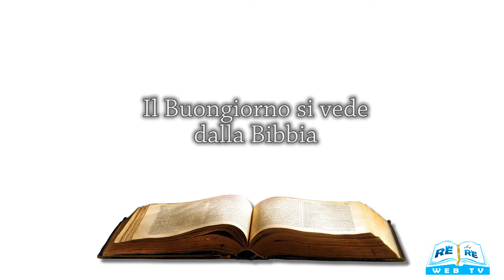Il Buongiorno si vede dalla Bibbia 07 10 2019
Meditazione a cura di Linda Polo